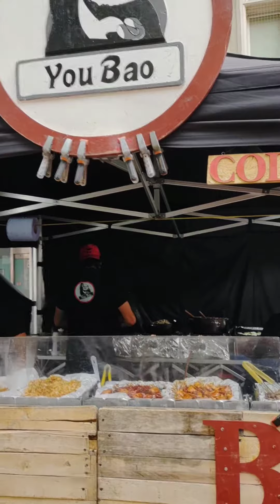Street food london